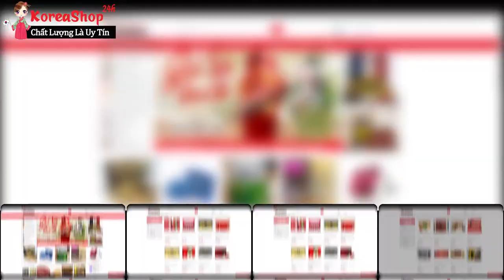Bệnh Tiểu Đường Nên Ăn Gì ? Phải Kiêng Những Gì ? Chế Độ Ăn Uống Như Thế Nào ? | KoreaShop24h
Tác dụng chính của viên tinh dầu thông đỏ Hàn Quốc RED FINE 120 viên
Đặt Mua Viên Tinh Dầu Thông Đỏ Chính Phủ Hàn Quốc Red Fine tại
0O0

0O0
0O0
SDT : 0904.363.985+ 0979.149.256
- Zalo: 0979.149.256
- Facebook : Siêu Thị Hàn Quốc - 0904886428
- Địa chỉ : Số 2 Ngõ 79 Thụy Khuê - Tây Hồ - Hà Nội